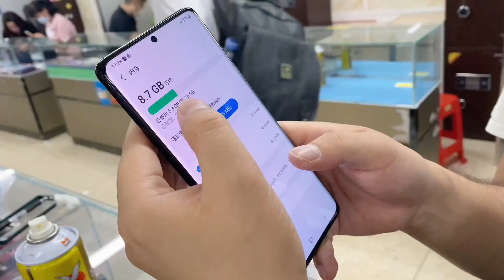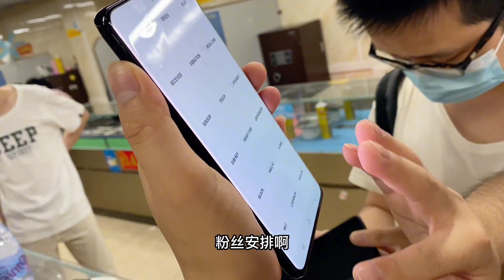小伙非常喜欢三星 S21Ultra 皇帝版16+512G，实录挑选！价格真香啊